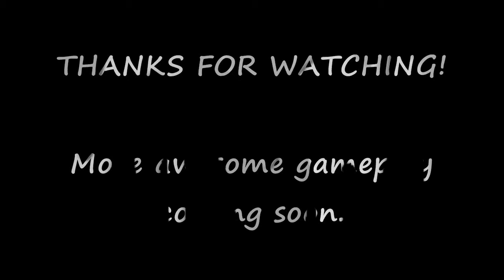No More Clicking! - Update Video/ Future Plans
Sup guys. This is just a general update video letting you  guys know whats gonna be coming up on my channel very soon. Also: NO MORE VOICE ECHO AND CONTROLLER CLICKING. These two inconveniences have plagued my videos since the start of my video, and i'm glad to announce they are gone. Hopefully this will increase the quality of my videos. Unfortunately, the breath and "p"s are emphasized in my mic, but it shouldn't be too big of a deal.  Enjoy the montage and editing :).